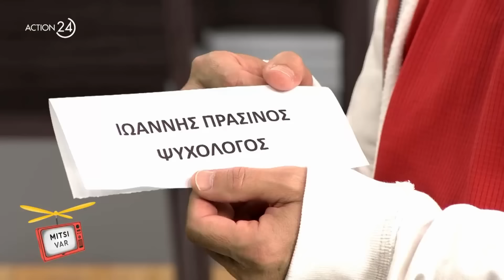Ο Τάκης Τσουκαλάς «διαχειρίζεται» τον θυμό του... ΑΝΤΕ ΓΕΙΑ... | Mitsi VAR | ACTION 24